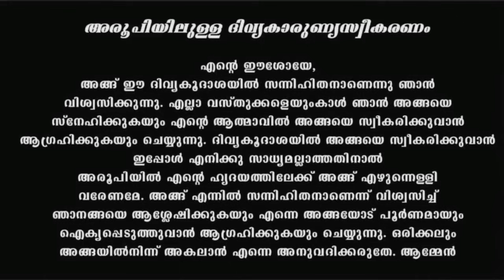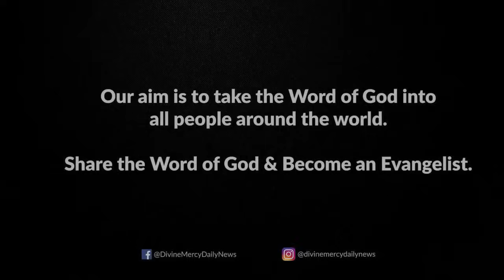Holy Mass I Malayalam Mass I October 16 I Wednesday I Qurbana I 6.45 AM